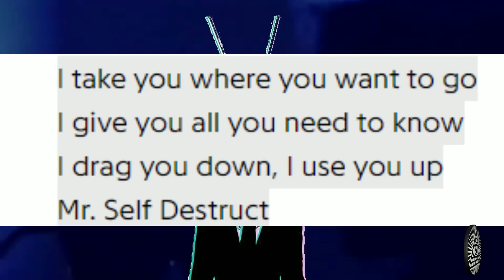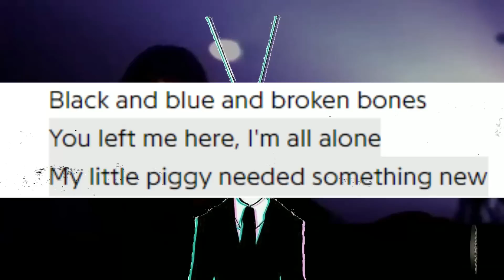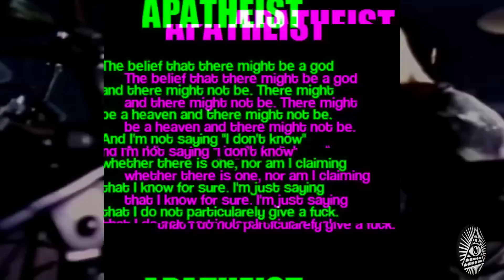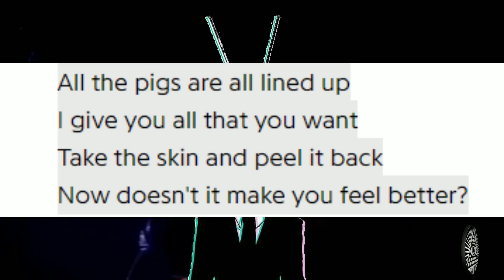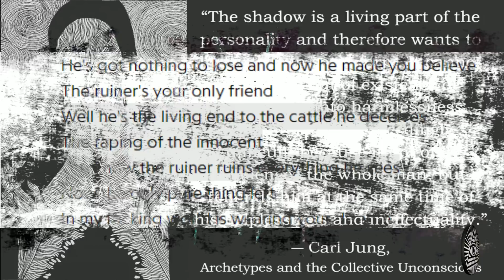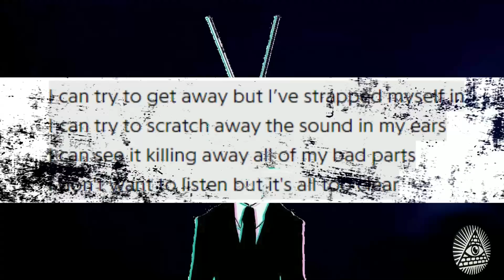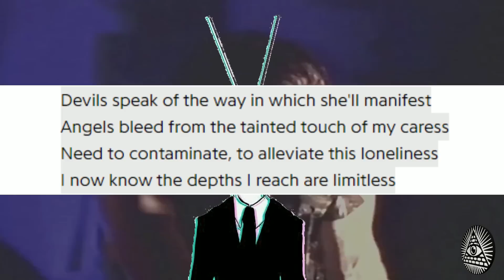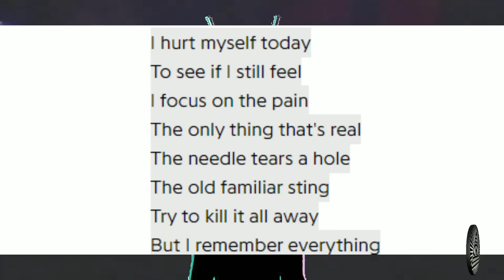The Downward Spiral | An Anti Nihilist Album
I WILL MARRY TRENT AND YOU CAN'T STOP ME